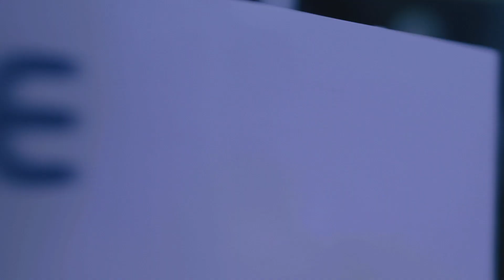April 2021 LED Product Launches | OPPLE Lighting Innovations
Explore OPPLE's newest LED product launches from April 2021. Discover cutting-edge solutions designed for better energy efficiency and performance across various applications